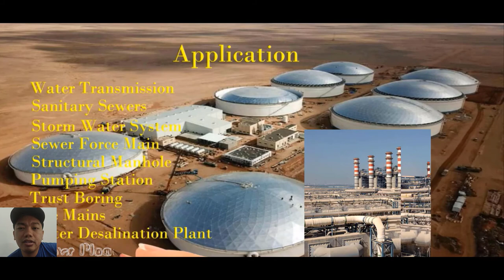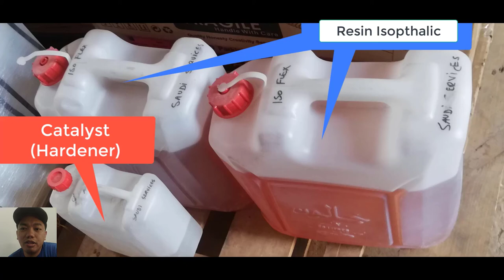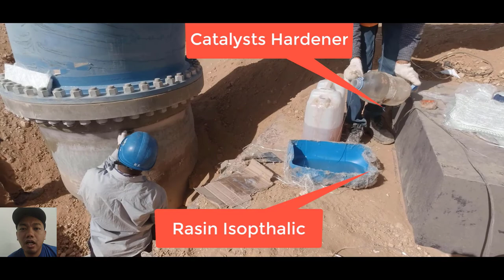GRP Lamination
I want to know how this GRP Lamination Apply.

Song-Blank
Artist-Disfigure
AEI (on behalf of NCS); Featherstone Music (publishing), LatinAutor, UMPI, and 8 Music Rights Societies

Song-Symbolism
Artist-Electro-Light

Song-Invincible
Artist-DEAF KEV
Licensed to YouTube by AEI (on behalf of NCS); Abramus Digital, UMPI, IMPEL, Featherstone Music (publishing), and 13 Music Rights Societie